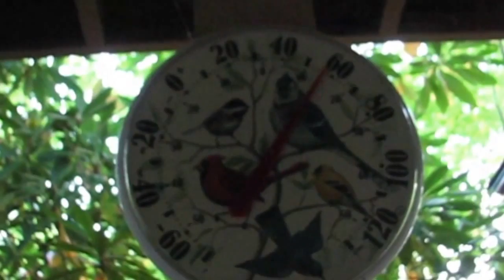20160930 Vlog - Getting the Camper Ready for Winter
I had a busy day getting the camper ready for winter.  I drained the water lines and added anti-freeze.  Betty helped me cover the golf cart.